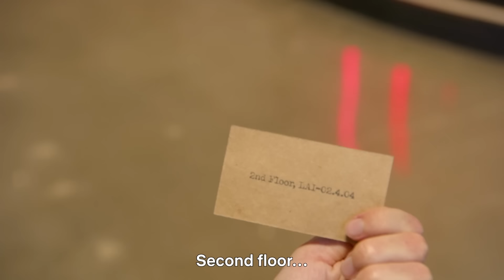Squid Game: Unleashed | Avatar Cast Plays At Their Own Risk | Netflix India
We sent a special invite to Dallas Liu and Ian Ousley to play Squid Game: Unleashed. What's the worst that could happen? You win some, you die some. Oh, and the game is coming soon.